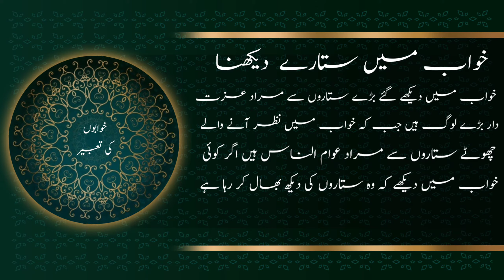Watching stars in the dream || خواب میں ستارے دیکھنا || Khawab main sitaree dekhna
خواب میں دیکھے گئے بڑے ستاروں سے مراد عزت دار بڑے لوگ ہیں جب کہ خواب میں نظر آنے والے چھوٹے ستاروں سے مراد عوام الناس ہیں  اور اگر وہ خواب میں دیکھے کہ وہ ستاروں سے فائدہ اٹھا رہا ہے تو اس کا مطلب ہے تو ایک ایسا عہدہ سنبھالے گا جو اس کے لائق ہوگا یا پھر اس کے اولاد ہو گیا بچھڑے ہوئے بھائی ہے شاگرد اس سے آملیں گے  یا پھر وہ شادی کریں

The big stars seen in the dream are honorable big people while the small stars seen in the dream are the people and if they see in the dream that they are taking advantage of the stars, it means such a position. He will take care of what is worthy of him, or he will have children.

خواب میں چاند دیکھنے کی تعبیر جاننے کے لئے نیچے دیئے گئے لنک پر کلک کریں۔